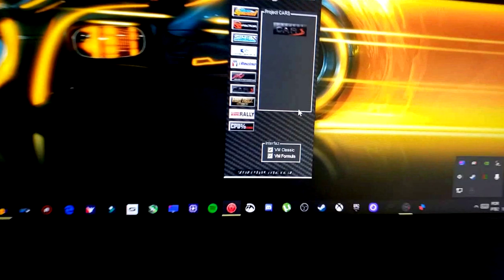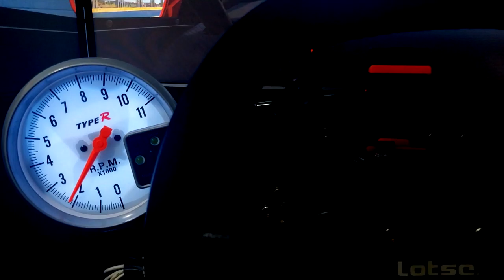USANDO TACÔMETROS VIRTUAL METER NO AUTOMOBILISTA 2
Desculpa.

Computador (partes relevantes):
Monitores: Acer 27' modelo kg271 5ms Full HD (x3)
Processador: i7 7700K Kaby Lake 4.5 ghz
Placa de Vìdeo: geforce GTx 1080 da MSI
Memória: 16gb Ram Fury X

Volante, pedais e câmbios:
Arco do Volante: Fanatec BMW GT2, Lotse Formula
Motor do Volante: Fanatec V1
Pedal: Fanatec Elite
Câmbio H: Trustmaster TH8
Câmbio Sequencial: Derek Spear Designs
Painel:  Display Extreme Racing
Banco: Cockpit Extreme

Imagem:
Cam 1: GoPro Hero 5 Black
Cam 2: GoPro Sessions
Cam 3: Sony AS15
Webcam: Logitech C920

Equipamento de edição:
Wondershare Filmora
Bandicam
Action! Mirillis